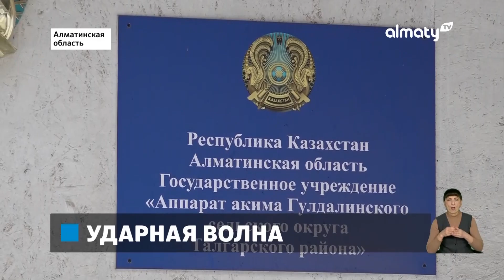в Алматинской области прогремел взрыв